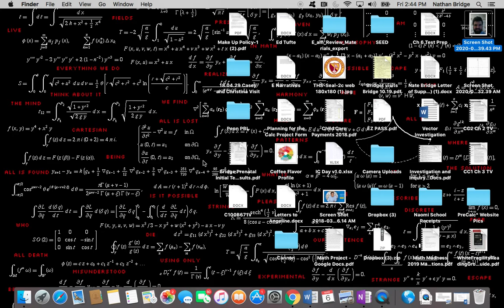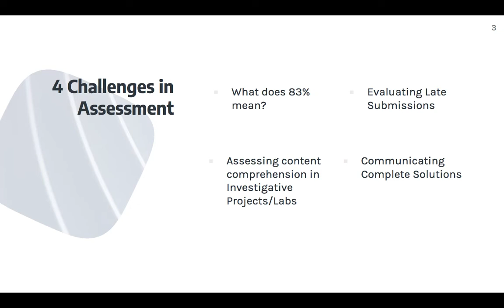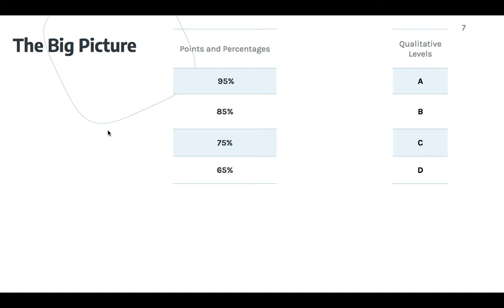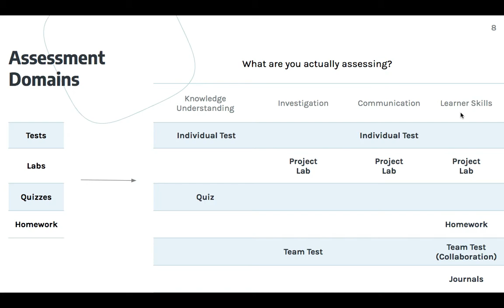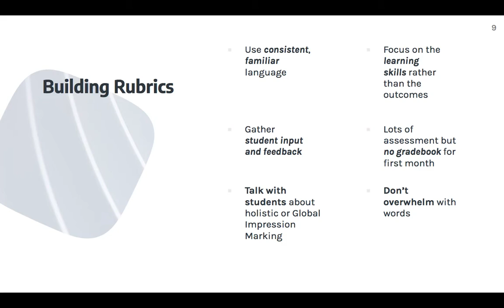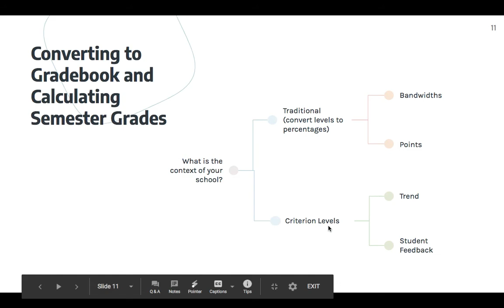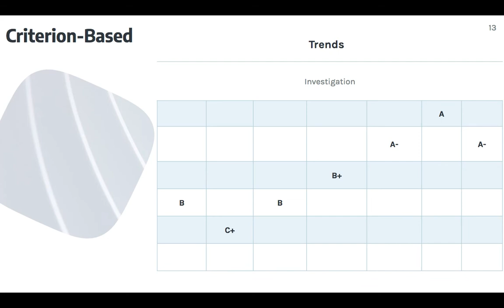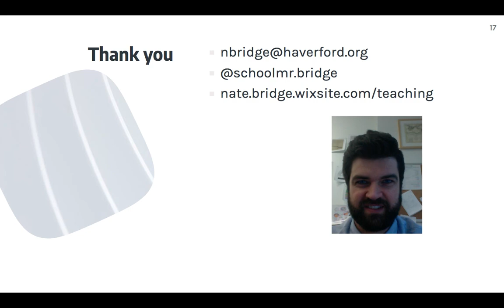Criterion Based Grading in STEM Classrooms